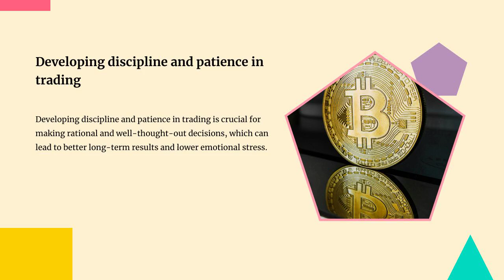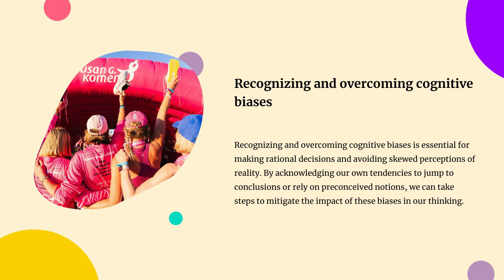Mastering the Markets: Inside Rande Howell's Trading Course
Hey there, aspiring trader! Are you ready to take your skills to the next level and start making profitable trades? Look no further than Mastering the Markets: Inside Rande Howell's Trading Course. With Rande's proven strategies and expert guidance, you'll be on your way to mastering the markets in no time. Don't miss out on this opportunity to elevate your trading game. MasterTheMarkets TradeLikeAPro.